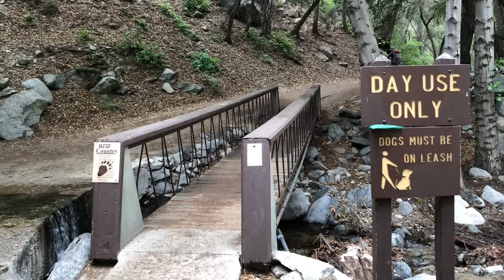Switzer Falls Hike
A hike of roughly five miles to see this beautiful waterfall in late Spring.